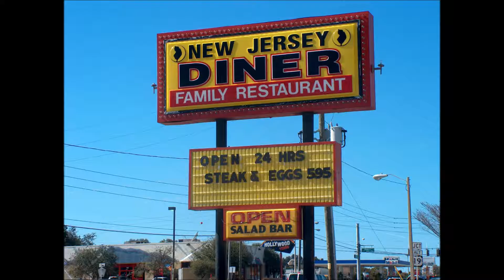around the bend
where it is at, cat. Grab your hat and get ready 'cause here we go. 1,2,3... drive that car fast!